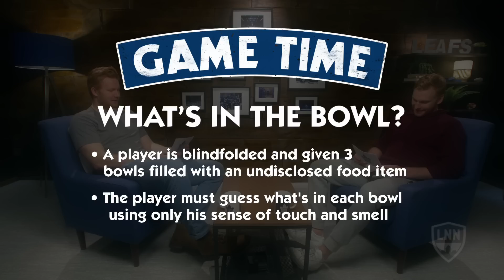Leaf to Leaf: Freddie Digs Deep Into The Unknown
For someone whose lightning quick eyesight helps him kill it in the crease, Frederik Andersen can manage pretty well blindfolded too – he digs deep into bowls of mysterious things with Connor Brown cracking up alongside him.

Learn more about end-to-end home and auto insurance coverage